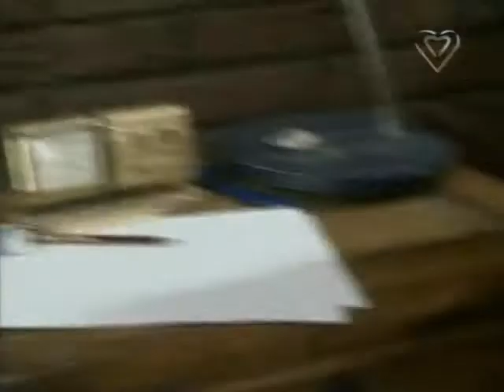Иса и Сегундо-воспоминания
Valientes.  Серия  15